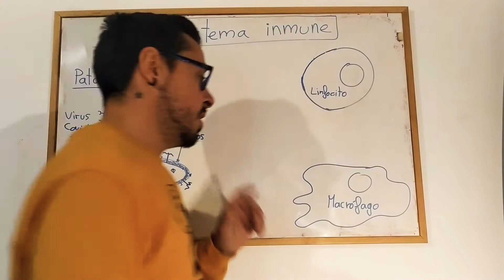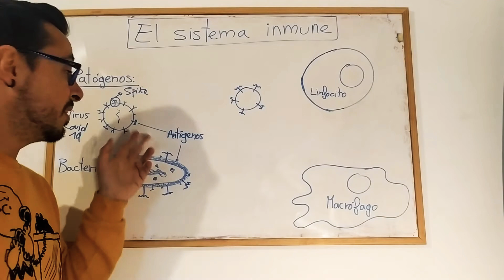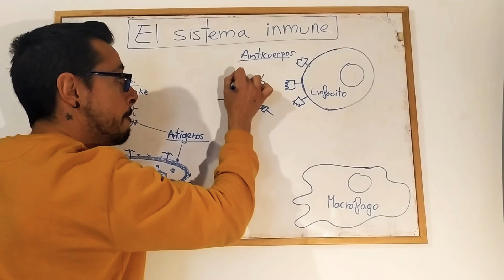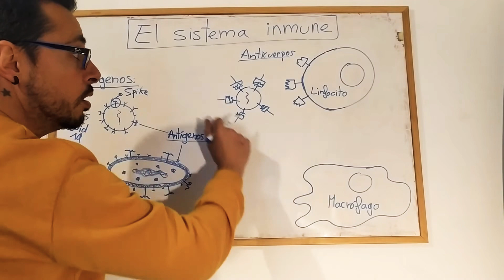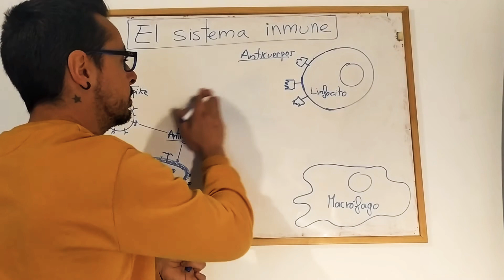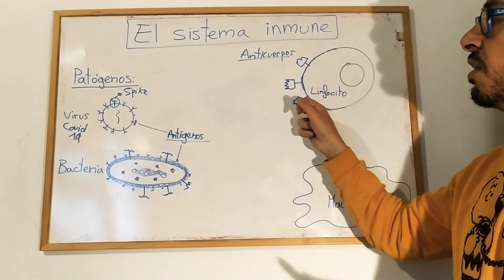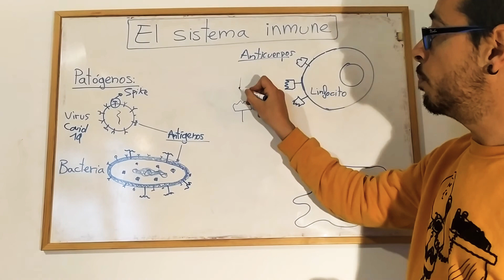El sistema inmune, cómo funcionan las vacunas y la sueroterapia. 3°ESO CAAP